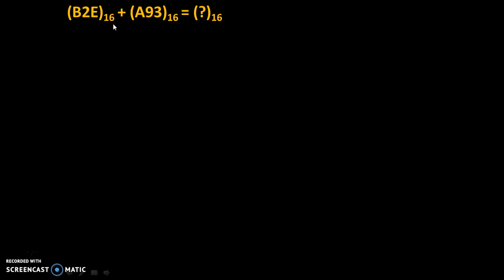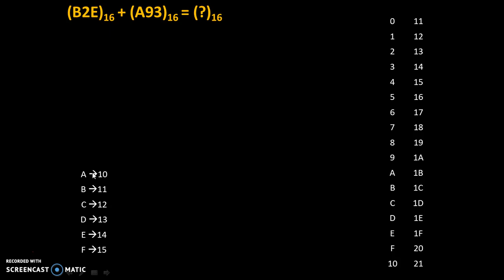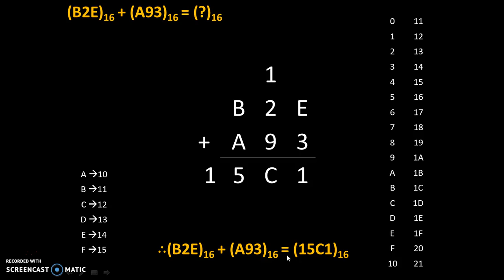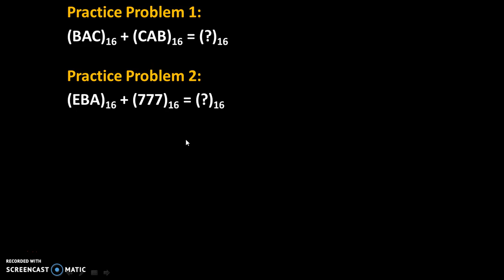Hexadeicmal addition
This video explains how to add hexadecimal numbers with practice problems.